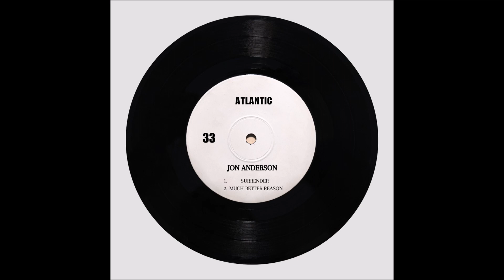Jon Anderson - Surrender - Much Better Reason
From Animation Album.